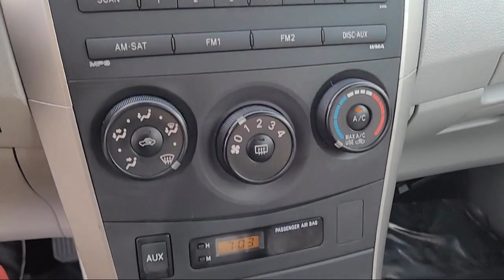2010 Toyota Corolla LE Sedan San Diego Carlsbad National City Chula Vista Alpine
2010 Toyota Corolla LE Sedan Stock Number: 211027 Vin:JTDBU4EE1AJ065637.

327 El Cajon Blvd.